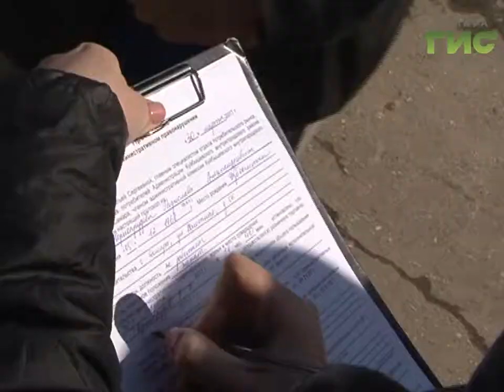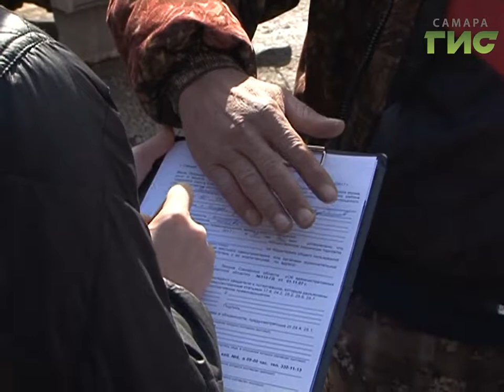Если не хочешь торговать легально - будь добр, заплати штраф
Если не хочешь торговать легально - будь добр, заплати штраф. В Куйбышевском районе Самары прошёл рейд, в котором выявляли лоточников, торгующих без разрешения. После таких проверок, проходящих каждую неделю, в администрацию попадают десятки дел.